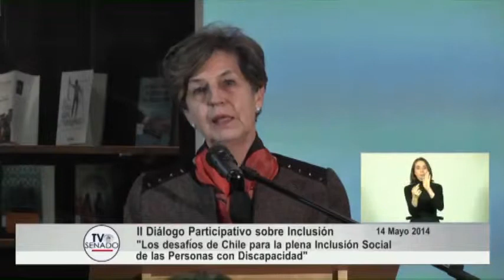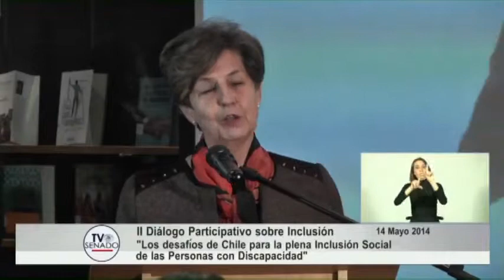Isabel Allende, Presidenta del Senado - II Diálogo Participativo sobre Inclusión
Dicurso inaugural del II Diálogo Participativo sobre Inclusión: "Los desafíos de Chile para la plena Inclusión Social de las Personas con Discapacidad", realizado el 14 de mayo de 2014 en la Sala de Lectura de la Biblioteca del Congreso Nacional en Valparaíso.